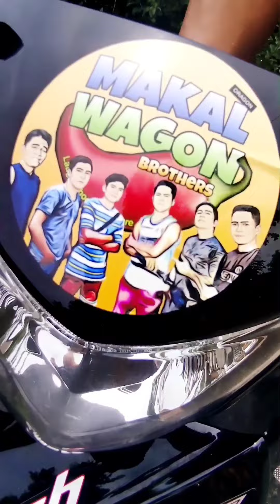Pili masarap pala pang ulam, pili mukbang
Kumuha kami ng bunga ng pili sa puno at nag mukbang. Sobrang sarap pala gawing ulam ang pili. at may desert kapang pili nuts.